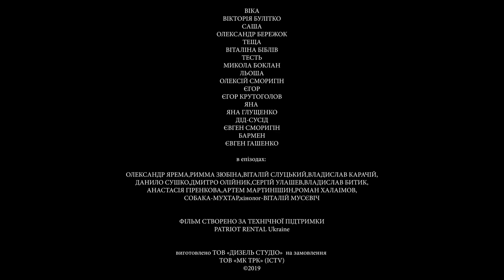Домашній театр абсурду - Шкільна вистава! 16 серія 1 сезон | Вижити за будь-яку ціну